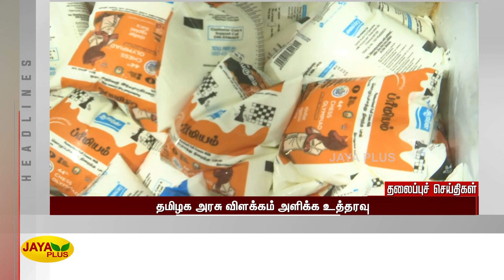தலைப்புச் செய்திகள் | காலை 7 மணி | 13.08.2022 | Today Headlines | Morning Headlines | Jaya Plus